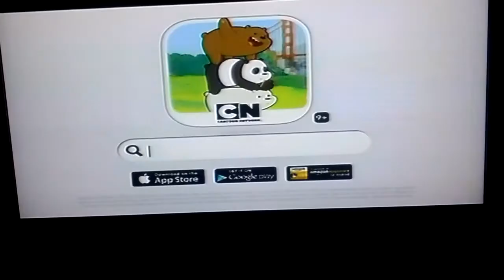Cartoon Network Credits: SU